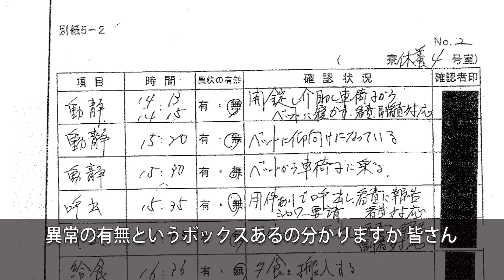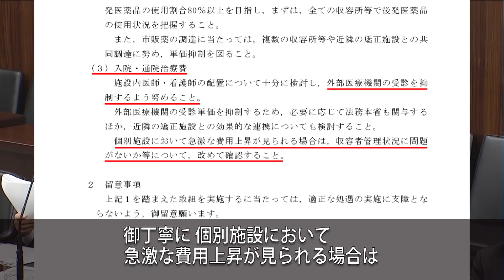【山本太郎事務所編集】2018 11 27 文教科学委員会「桜田大臣、意味わかってます？入管の話です。」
山本太郎事務所 Facebook